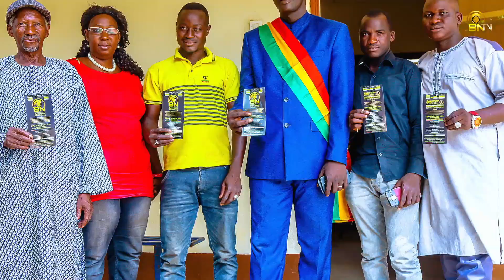Dio-Gare est une aubaine pour tout investisseur qui a du flair.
Le Comité d’Africain Lion Awards en visite officielle dans la commune rurale de Dio-Gare dans le cadre du Business Networking
La commune rurale de Dio-Gare se trouve dans la région de Koulikoro, cercle de Kati, à 37 km de Bamako, la capitale du Mali.
Elu en 2007, puis réélu en 2012, le maire Daouda KANE est un homme très assidu et très engagé pour le développement de sa commune. Dio-Gare est une commune agricole avec d’énormes potentialités d’investissement. Avec une jeunesse déterminée et des femmes courageuses dévouées à la tâche, menant de multiples activités génératrices de revenus, Dio-Gare est une aubaine pour tout investisseur qui a du flair.
Dans cette commune, la femme est le socle de l’économie : maraichage, petit commerce de fruits et légumes et bien d’autres. Elles sont sur tous les fronts pour éviter à leurs enfants un départ incertain sous d’autres cieux.